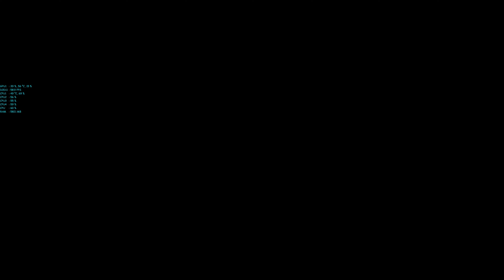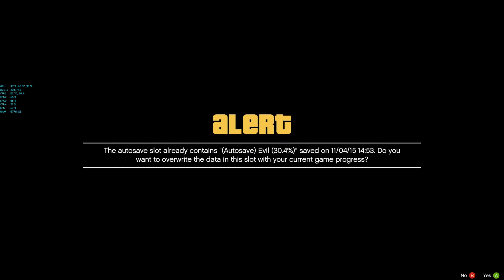Grand Theft Auto V *STUNNING 4K* (GTX 970, OC)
Some Game play of Gta 5

Gpu: Palit Jetstream GTX 970 4GB

Ram: Corsair Vengeance 8gb 1600mhz

Mobo: Gigabyte H81M-S2H

Psu: Corsair VX550w

SSD: Toshiba 128GB (Fast boot for win 8.1)

Storage hdd: 1TB (1000GB)

monitor: 24" iiyama Pro lite B2480HS (2ms response Time)

sound: Creative 2.1 surround